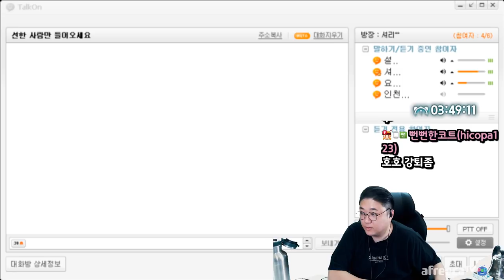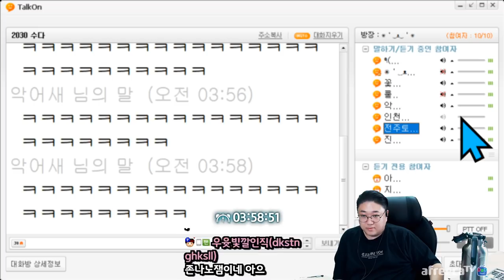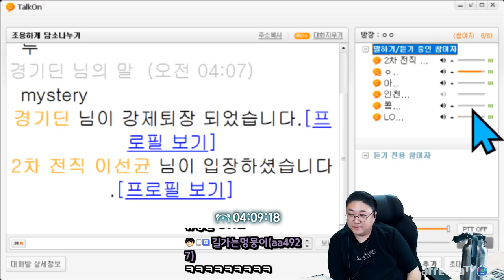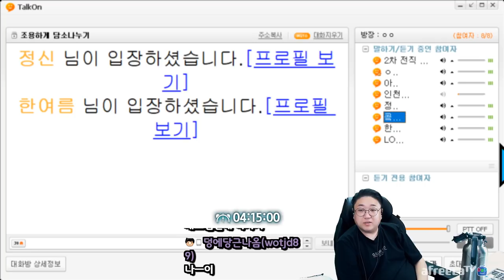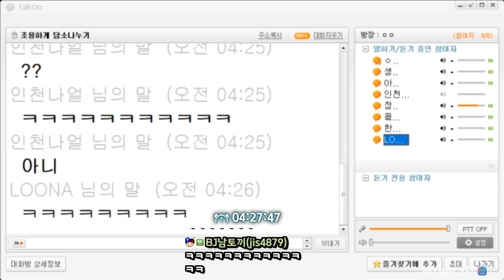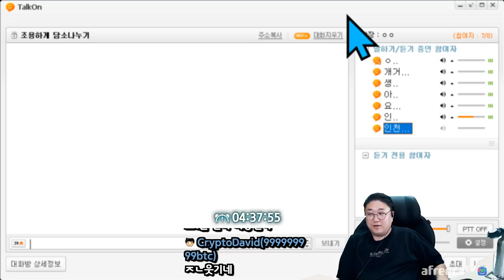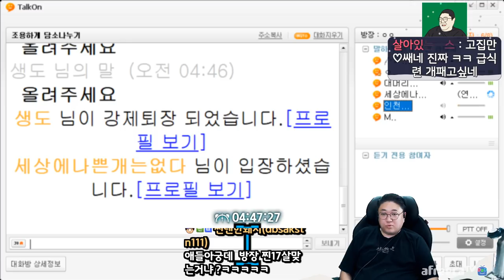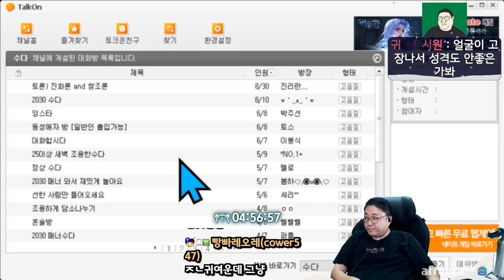어질어질한 토크온의 세계 ㅋㅋㅋㅋㅋㅋㅋㅋㅋㅋㅋ역시나 (22.04.10-4)